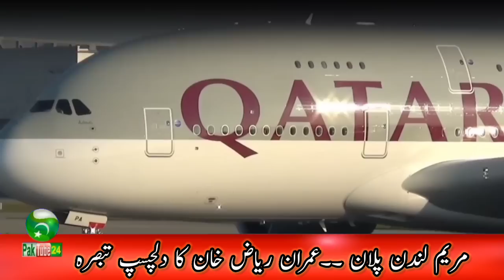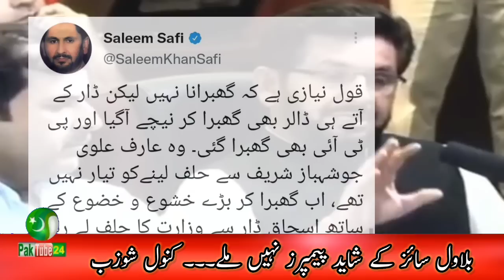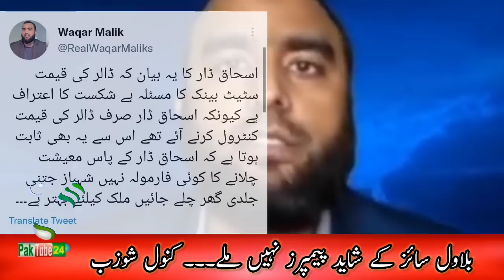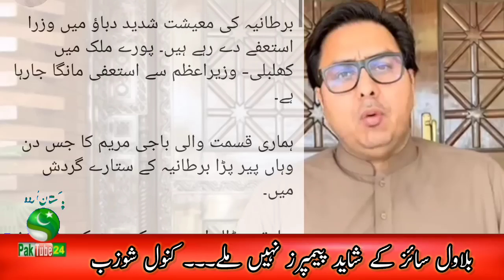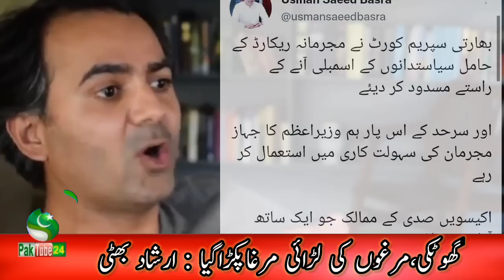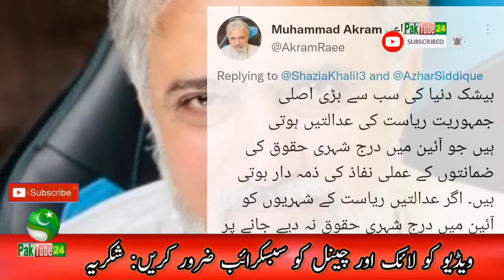Irshad Bhatti Anchor Imran & others comments on Maryam Nawaz & Ishaq dar about dollar & Russian oil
Video Is About : Irshad Bhatti Anchor Imran & others comments on Maryam Nawaz & Ishaq dar statement  about dollar & Russian oil.

Ats atsu